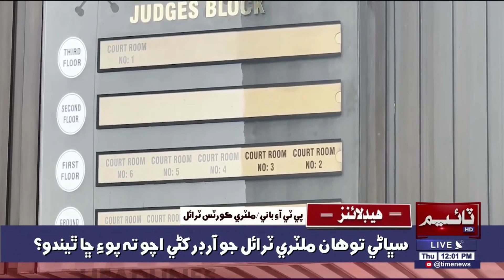Cha Imran khan Jo Military Trial l Theendo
پي ٽي آءِ باني جو ملٽري ڪورٽس ۾ ٽرائل ٿيندو يا نه؟ هاءِ ڪورٽ طرفان وفاقي سرڪار کان وضاحت طلب